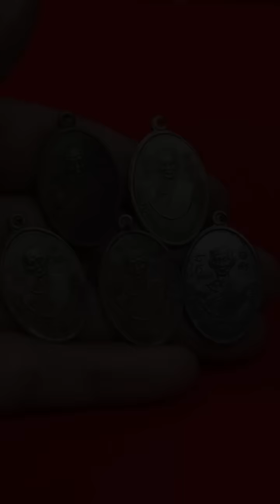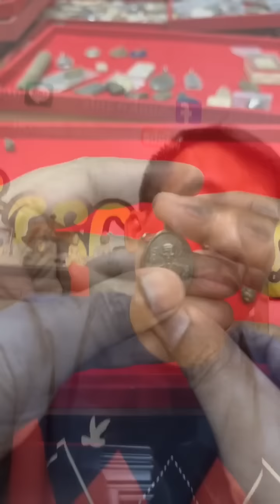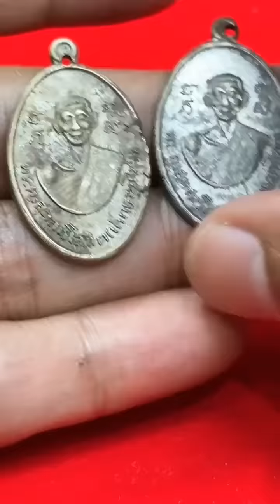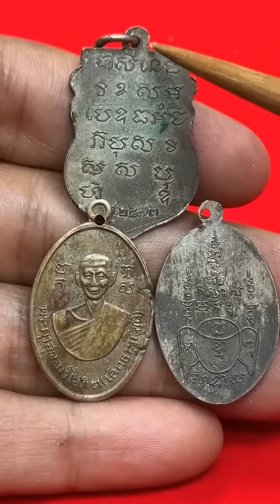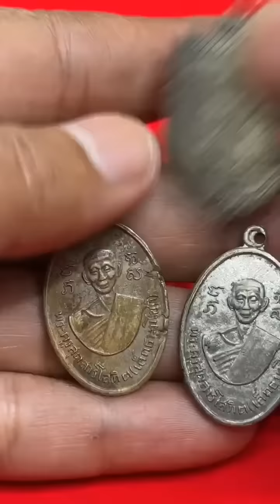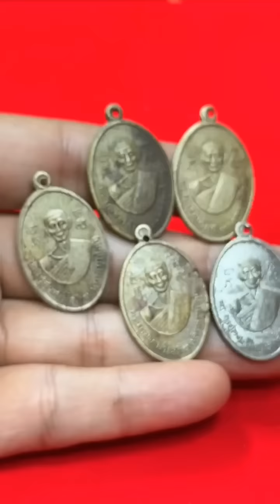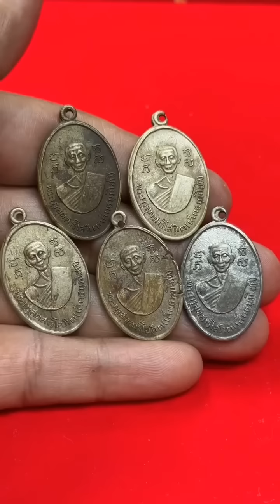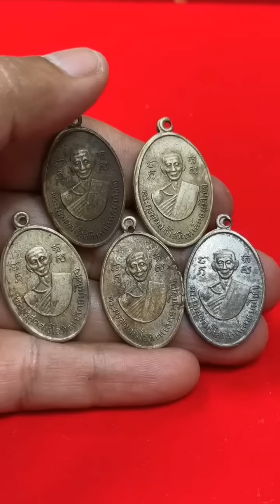พระกรุบางสะแก คนที่รู้เขาเก็บหมดหลวงปู่ศุขเสกราคาจับต้องได้ พระครูสุตสารโสภิต(เล็กธรรมโชติ)